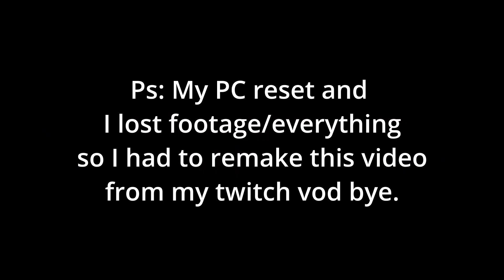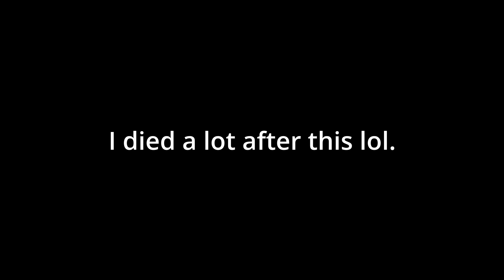Normal Resident Evil 2 Experience.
mY pc BROKE so the video was very delayed and I lost all my files but luckily they were saved on twitch, sadly in a lower quality, so the next few vids wont be at its highest.

residentevil residentevilremastered residentevil2remake re2 re1remake funnymoments gaming
random clips game montage funny gamingfails residentevil2 adawong leonkennedy gamefails
horrorgaming scarygaming